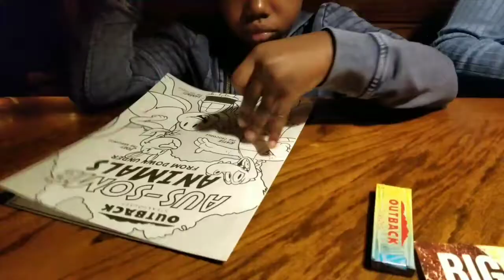IQue | My Journey | Mama | Ep11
✅ 2Gifted Books links -

📔 2Gifted 2 Give Up

📕2 Gifted 2 Settle

📘Too Gifted - The Treasure Lies Within

📗2 Gifted” Finding Treasure Within” SEL Workbook -